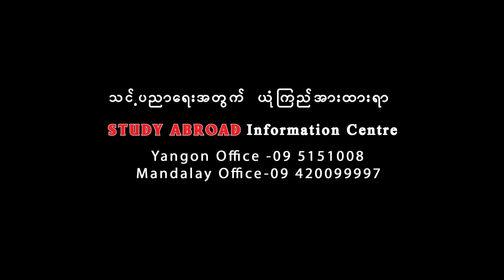Wanna Tun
👉 PSB Academy

🇸PSB Academy သည်  နှစ်ပေါင်း ( ၅၀ )ကျော်သက်တမ်းရှိပြီ ဖြစ်ပြီး စင်ကာပူနိုင်ငံ ဝန်ကြီးချုပ် လီကွမ်ယု ကိုယ်တိုင်ဖွင့်လှစ်ပေးခဲ့သော ကျောင်းတစ်ကျောင်းဖြစ်ပါသည်။

👉  တက်ရောက်နိုင်မည့် ဘာသာရပ်များ
PSB တွင် ဘာသာရပ်များအနေဖြင့် Business Administration ,Accounting and Finance,Supply Chain Management,Digital Marketing, Tourism & Hospitality Management , Info Comm Technology , Network Defense and Forensic Countermeasures, Mechanical Engineering Technology, Electrical Engineering Technology,Media and Communications, Sport and  Exercise Sciences,Life Science စသည့်  အစရှိသော ဘာသာရပ်များအပြင် ဘာသာရပ်ခွဲများစွာကို သင်ယူလေ့လာနိုင်ပါသည်။

  👉 သင်ယူနိုင်မည့်အတန်းများ နှင့် Intake များ။

PSB Academy တွင် Foundation မှစ၍ Diploma, Bachelor, Post Graduate Diploma, Master တန်းများအထိ ရွေးချယ်တက်ရောက်နိုင်ပါသည်။ Intake များမှာ  January , April , July , October တို့ဖြစ်ပါသည်။

  👉 PSB Academy တွင်တက်ရောက်ပြီး ရယူနိူင်မည့် ဘွဲ့များ ။

🔹Coventry University  , UK
🔹Edinburgh Napier University ,UK
🔹La Trobe University ,Australia
🔹Edith Cowan University ,Australia
🔹 Massey University, New Zealand တို့နှင့်ချိတ်ဆက်ပြီး သင်ကြားပေးနေသည့်အတွက်   ကမ္ဘာ့ထိပ်တန်းတက္ကသိုလ်များ၏ ဘွဲ့ဒီဂရီများရယူနိုင်မှာဖြစ်ပါသည်။

👉 ❤  PSB Academy သည် Singapore Association for Private Education နှင့် Committee for Private Education (CPE) တို့၏ အသိအမှတ်ပြုမှုကို လက်ခံရရှိထားပြီး အကောင်းဆုံး ပညာရေးအဖွဲ့အစည်းများထဲမှ တစ်ခုအဖြစ် Certificateအပြင် Education Institution of The Year၊ Best Private Education Institution in Singapore၊ Best Private School in Singapore for Engineering၊ Provider of Largest MBA Programmes Award ဆုတံဆိပ်များစွာကို ချီးမြှင့်အပ်နှင်းခြင်း ခံထားရသော ကျောင်းတစ်ကျောင်းလည်းဖြစ်ပါသည်။

👉 ❤ လုပ်ငန်းခွင်နှင့် သက်ဆိုင်သော၊ အလုပ်အကိုင် အခွင့်အလမ်းများနှင့် သက်ဆိုင်သော ဟောပြောပွဲများ၊ အလုပ်အကိုင်ပြပွဲများ၊ လုပ်ငန်းခွင်သို့ လက်တွေ့သွားရောက် လည်ပတ်မှုများအပြင် Industry Partner များနှင့် Networking Event များကိုပါ ပူးတွဲကျင်းပ ပေးလျက်ရှိပါသည်။
👉 PSB Academy